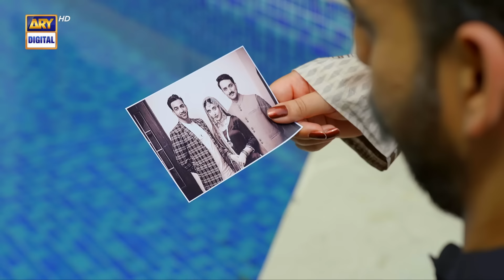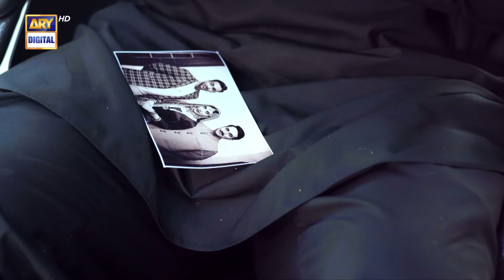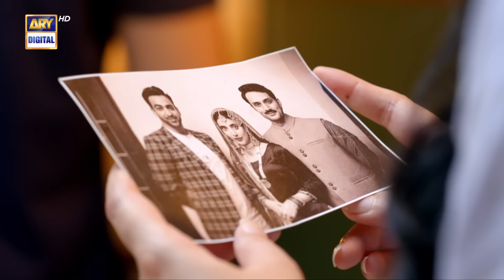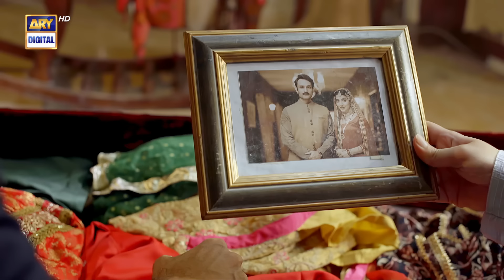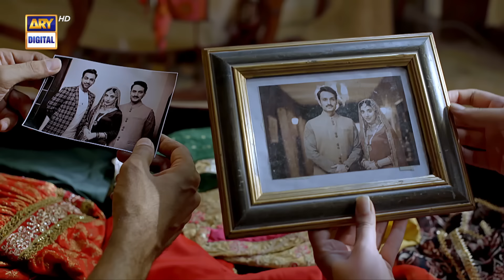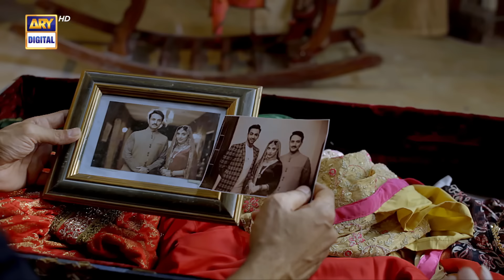Neeli Zinda Hai Episode 33 [Subtitle Eng] - 11th November 2021 | ARY Digital Drama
The story of a married couple Aman and Sumbul, who are trying to make up for lost time while dealing with supernatural forces.

Written By: Adeel Razaq

Cast:
Urwa Hocane
Mohib Mirza
Sonia Mishal
Kinza Malik
Muhammad Ahmed
Janan
Tahir Jatoi
Aliya Ali
Tehreem
Salman Faisal
Agha Mustufa
Hina Rizvi.

New Timing :

Watch Neeli Zinda Hai Every Thursday at 8:00  pm Only on ARY Digital